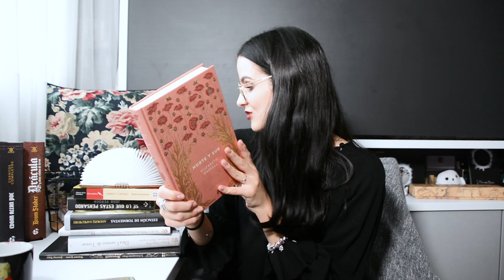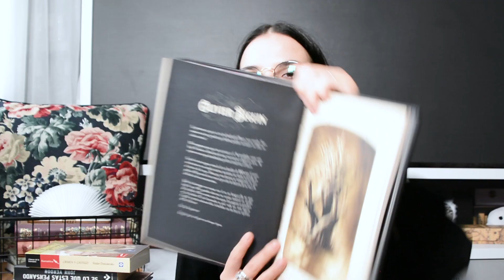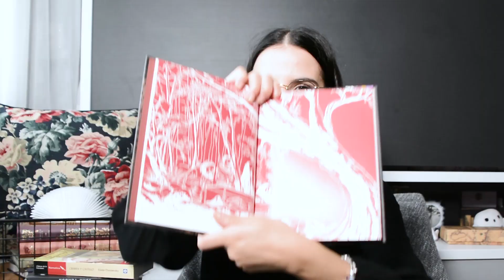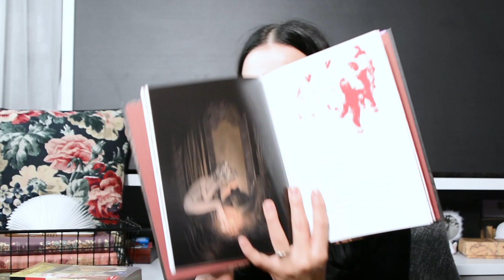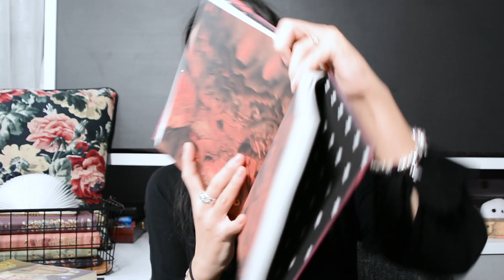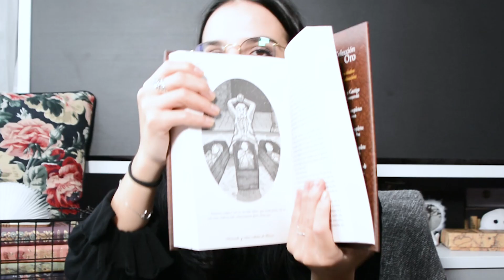Book Haul: LIBROS NUEVOS de octubre || moonlight books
Octubre ha sido un mes genial en el que mucha gente/editoriales me han regalado libros geniales. En el vídeo de hoy os enseño todos los libros que, de una forma u otra, llegaron a mis manos el mes pasado.

Cuántos libros comprasteis vosotros?

☾ Wishlist Amazon